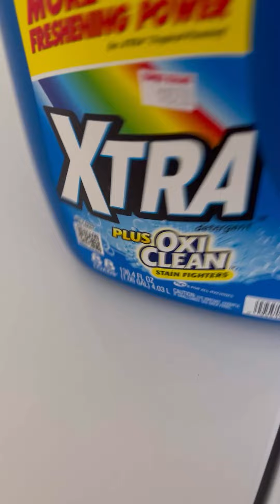How to make a pillow